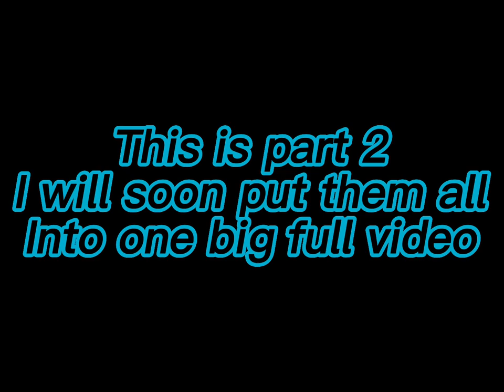Only kingdoms Smp fans would understand￼ part 2